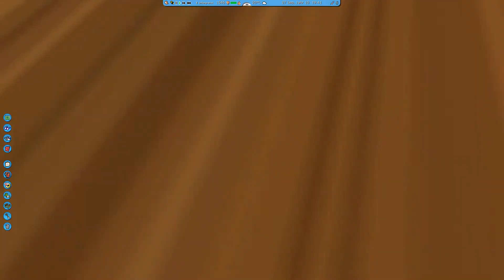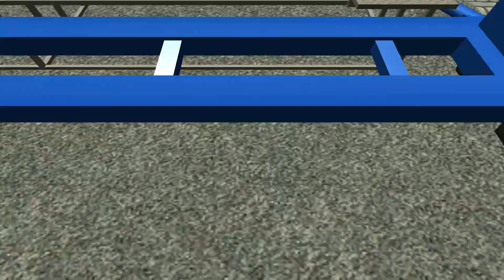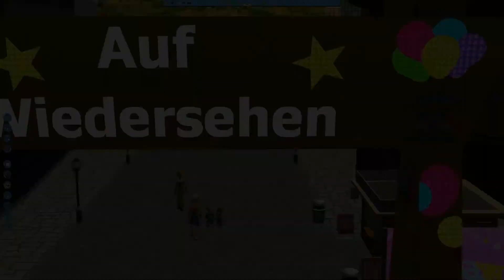My little KIRMES on RCT 3 (RollerCoaster Tycoon 3) PART 9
ein NEUER anderer kleiner Rundgang auf der Kirmes :D TEIL 9

Fahrgeschäfte im Park:

- Geisterbahn
- Mäusestadt (Laufgeschäft)
- Top Spin
- Mega King Tower
- Wilde Maus
- Sound Blaster (New York) (Autoscooter)
- Hawaii Swing (Donnerbobs)
- Vortex
- Roller Coaster (Achterbahn)
- Drop Zone (kleiner Freefall)
- Wild Wasser 2
- Das Omen
- Sky Rocker
- Magic Loop (Looping Achterbahn)
- Riesenrad
- Ghost Train (Geisterbahn)
- X-treme
- Break Dance 3
- Golden Hind (Schiffschaukel)
- Fluch der Piraten (Polyp/Krake)
- Xenox (Move it)
- Rockin` Tug
- Casino (Disko)
- Devil Rock
- Booster MaxX
- sowie diverse Ess, Trink und Spaßbuden